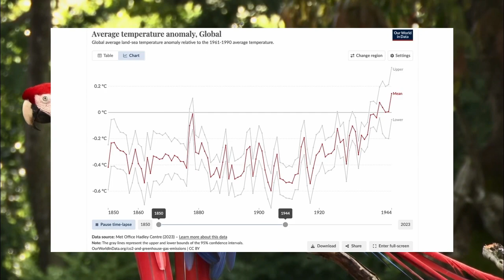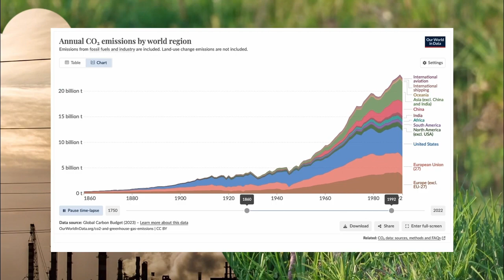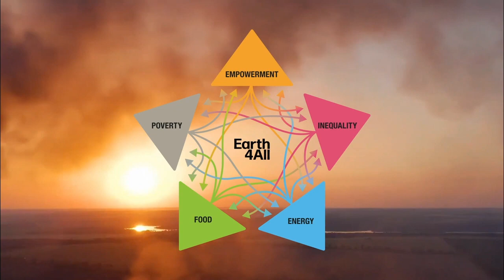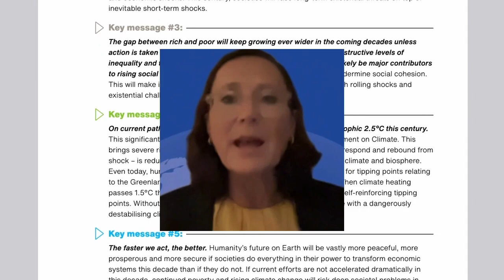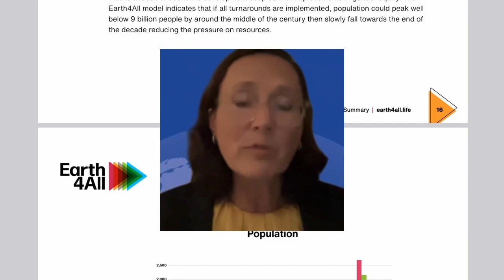Sandrine DixsonDeCleve of COR presentation summary of her Earth for All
This 4:46 minute short is a summary of the full presentation "Earth for All: A Survival Guide for Humanity" available